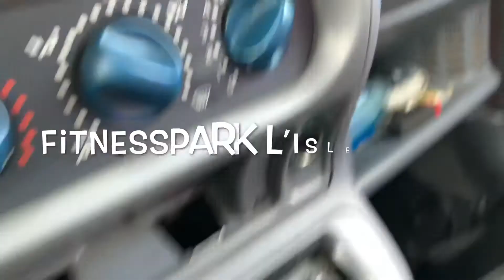PLANCHE ÉVOLUTION#39 act 8